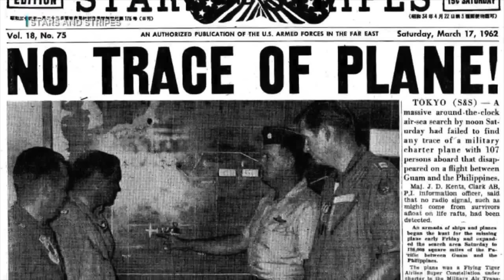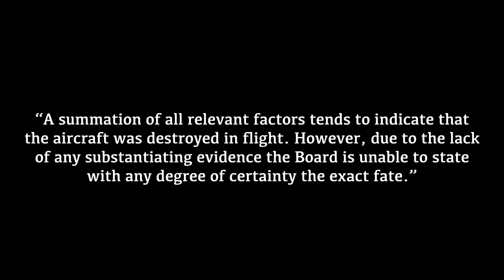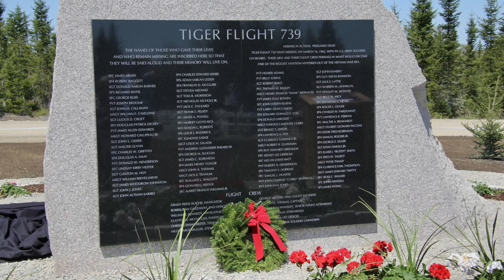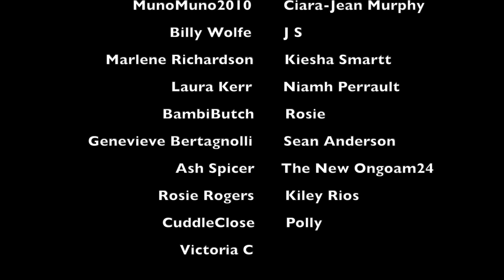3 FLIGHTS THAT MYSTERIOUSLY VANISHED | MIDWEEK MYSTERY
SOURCES:
Glenn Miller: